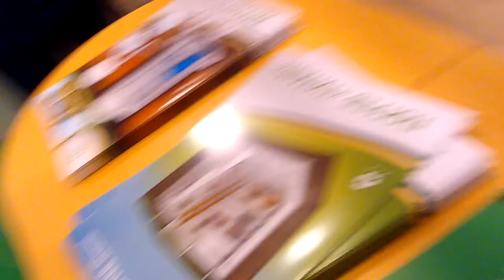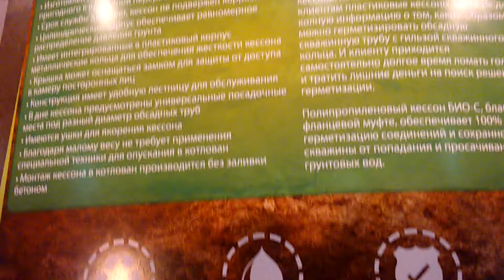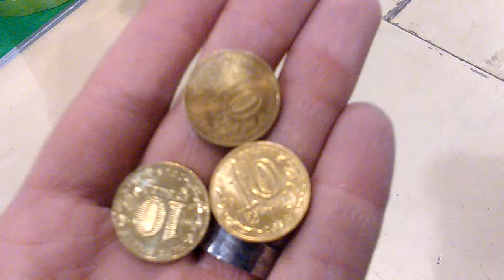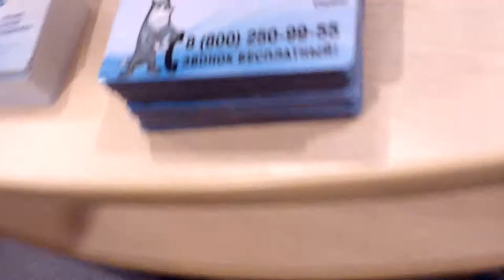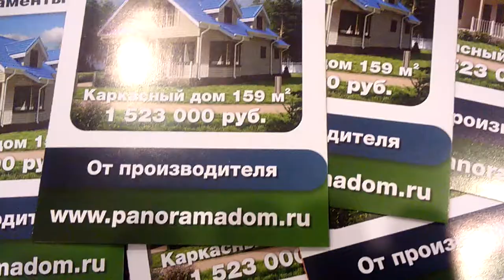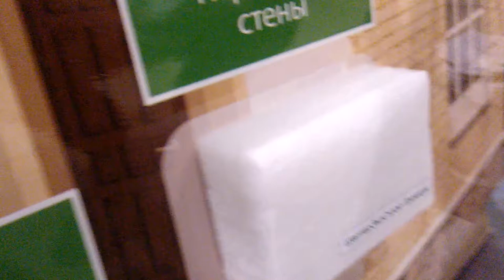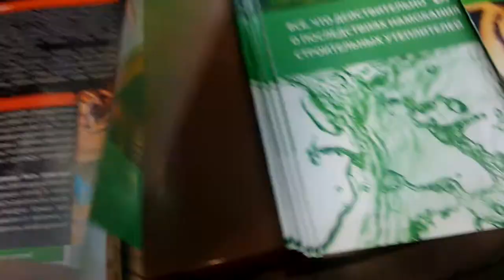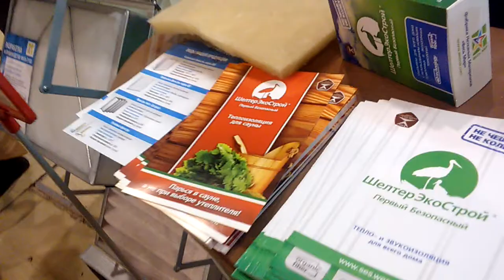Выставка деревянного домостроения. Часть 1